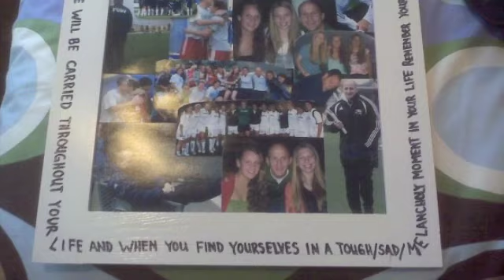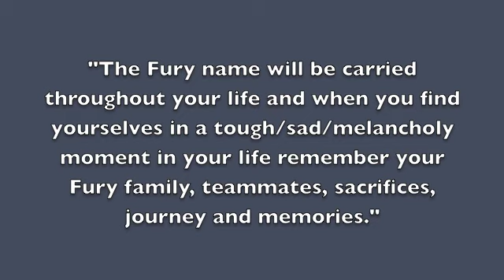Albertson Fury 92's